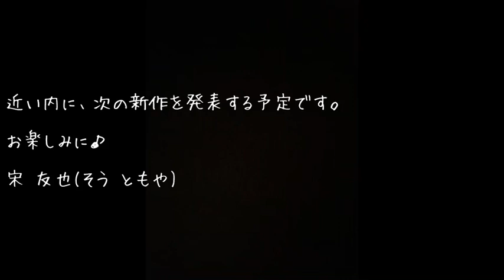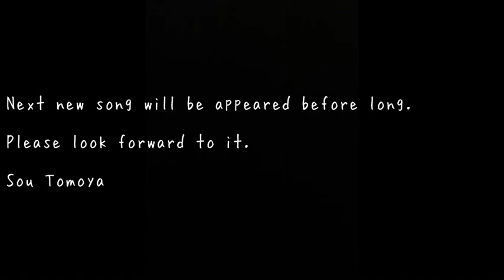人でなしの恋 カラオケ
オリジナル第38作　人でなしの恋のカラオケ版です